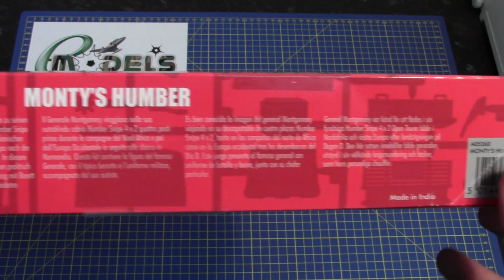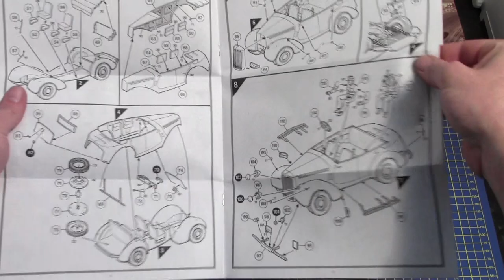Airfix 1/32 Montys Humber Snipe Staff Car # 05360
General Montgomery famously travelled in his Humber Snipe 4x2 Four-Seat Open Tourer, both in the North African campaigns and also those of Western Europe after the D-Day landings.  This kit comes with the famous General dressed in his well known battledress and beret, along with his dedicated driver.

Model Scale 1:32
Number of Parts 131
Dimensions (mm)L143 x W63
Skill Level 2
Flying Hours 2
Requires Painting Yes